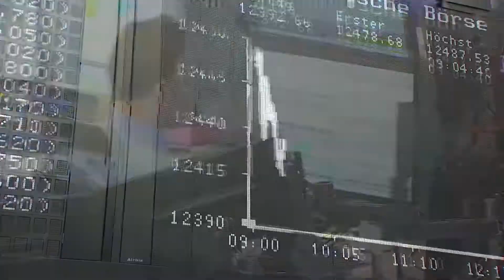Chứng khoán tăng 567 điểm